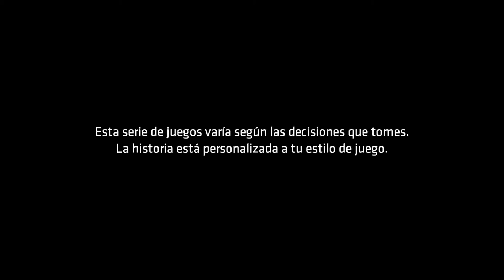BATMAN: THE TELLTALES SERIES - CAP. 05 l HIJOS DE ARKHAM